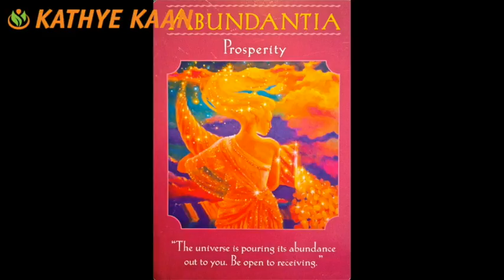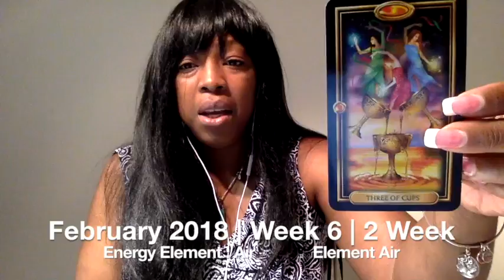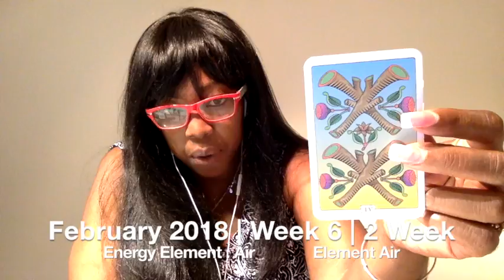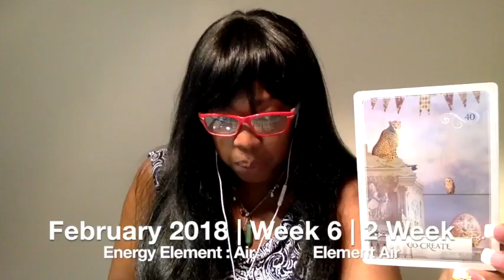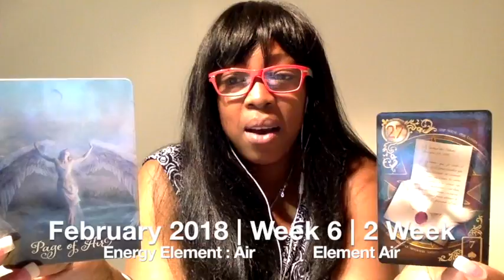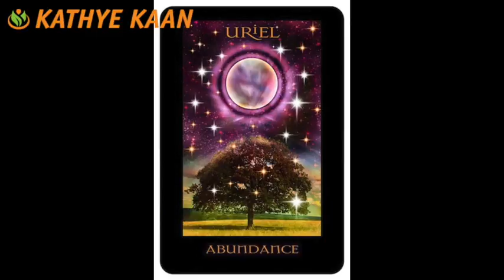ARIES Weekly Reading Tarot Psychic Horoscope | Week 06 | 5 - 11 FEBRUARY